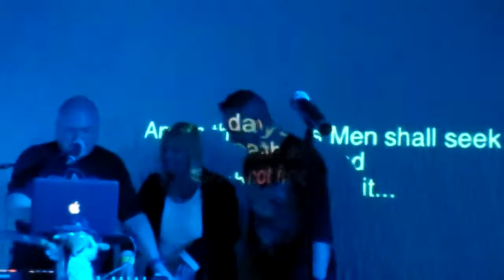Analog Angel - Jesus - Bas 2013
Analog Angel - New  Band Member!